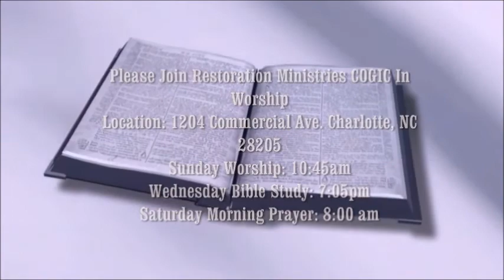"You Have What it Takes to Endure" Elder Anthony Samuel 05/20/18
Restoration Ministries COGIC